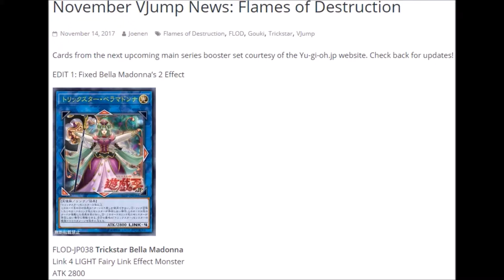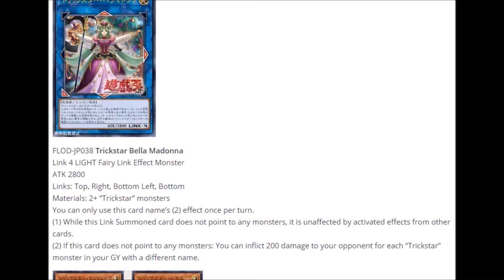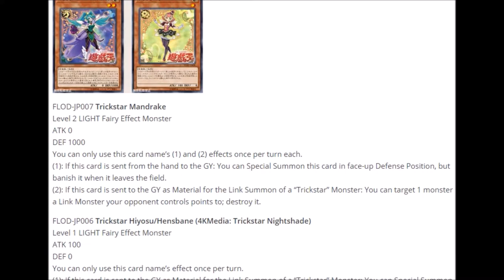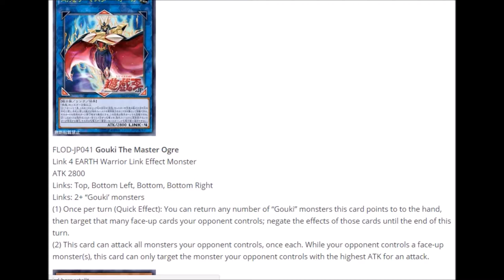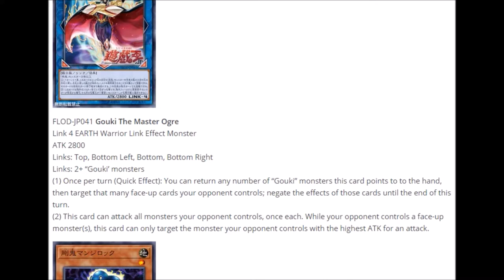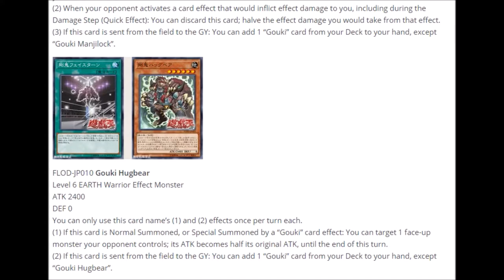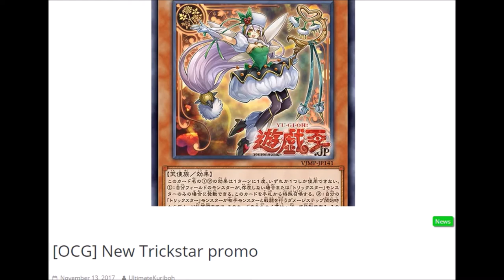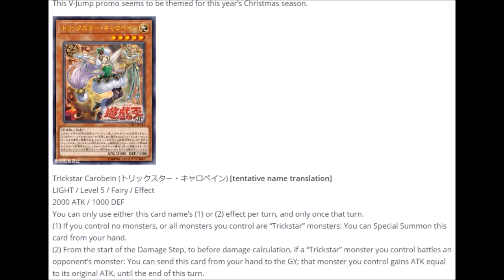Neue Trickstar und Gouki Karten - Link, Zauber, Monster - Yugioh News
Musik aus der Youtube Musik Liste:
music selected from Youtube Music List: